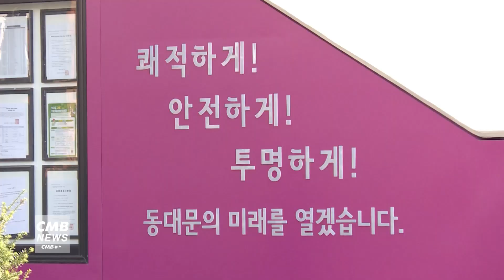[서울뉴스]동대문구, 서울형 육아 지원 서비스 시행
동대문구가
서울형 육아 지원 서비스를 시행합니다.

우선 병원이나 약국 등 아이와 함께 외출할 때 대형 승합차로 이동을 돕는
'서울엄마아빠택시'를 운영합니다.

'아이엠 택시' 모바일 앱을 통해 신청할 수 있으며
부모뿐 아니라 24개월 이하 영아를 실질적으로 양육하는 자라면 누구나 이용할 수 있습니다.

또한 중위소득 150% 이하 임산부, 맞벌이, 다자녀 가정에
청소, 세탁 등 가사서비스를 지원하는 '서울형 가사서비스'를 시행하고,

양육 공백이 발생한 가정엔 민간 서비스기관 육아도우미 돌봄 이용권이나
월 30~60만 원의 '서울형 아이돌봄비'를 지원합니다.